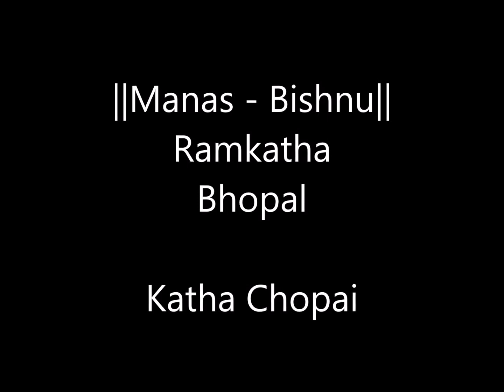789 II RAMKATHA II II MANAS - BISHNU || BHOPAL II KATHA CHOPAI II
Shraddhanjali to Ramesh Chandra Agarwal ji, Dainik Bhaskar.

Katha 789 - मानस बिष्नु, भोपाल, मध्य प्रदेश - Manas Bishnu, Bhopal, Madhya Pradesh

28th March, 2017 - 5th April, 2017

Bal Kaand – Doha 50
Bishnu jo sura hita nartanu dhāri | Sou sarbagya jathā tripurāri ||
बिष्नु जो सुर हित नरतनु धारी । सोउ सर्बग्य जथा त्रिपुरारी ॥
Even Vishnu who takes a human form for the sake of Gods, is omniscient like the Slayer of Tripura, Shiva.

Bal Kand – Doha 138
Bhujabal bisva jitaba tumha jahiā | dharihahi bishnu manuja tanu tahiā ||
भुजबल बिस्व जितब तुम्ह जहिआ । धरिहहिं बिष्नु मनुज तनु तहिआ ॥
When you have subdued the universe by the might of your arm, God Vishnu shall take a human form.

Photographs have been taken by Sangeet Ni Duniya.